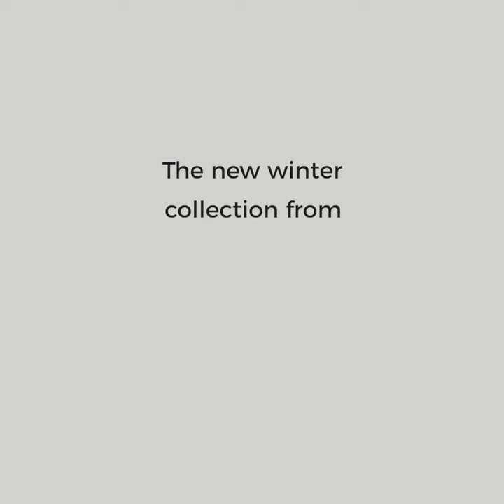New and exclusively ours! Beyond Scrubs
New from Beyond Scrubs—Be Bold. Shop this brilliant and bold exclusive collection now. Shop Scrubs & Beyond for fashionable & functional medical uniforms and accessories for nurses, healthcare providers & beyond